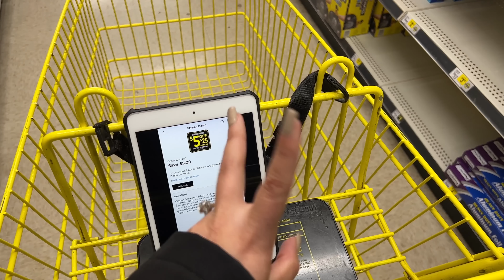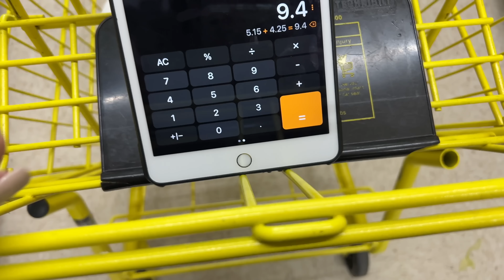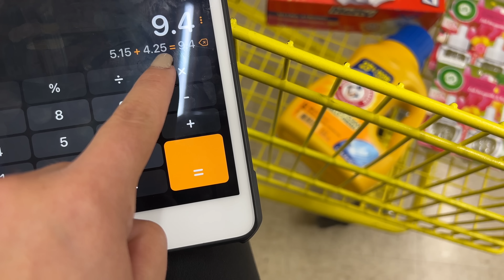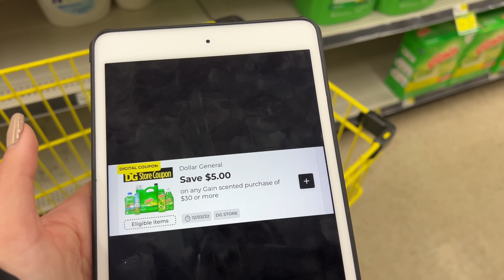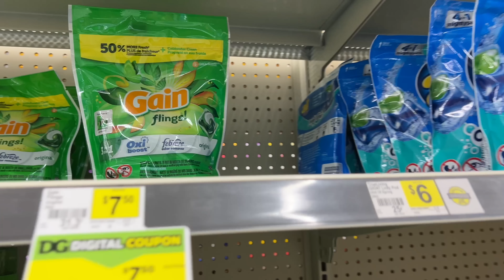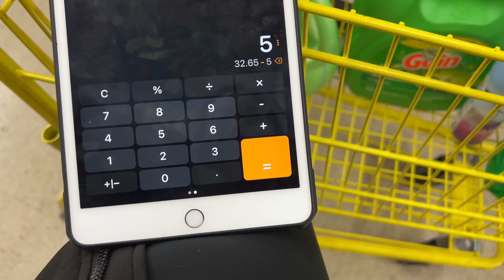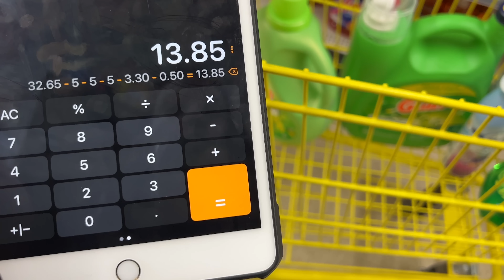🚨Quien **QUIERE BOTESOTES** De **GAIN?** Solo **CUPONES DIGIÉRALES** 11/26/22🚨